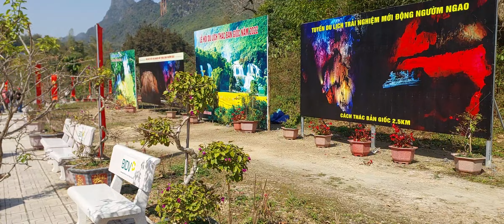Thăm Quan Thác Bản Dốc xuân 2023